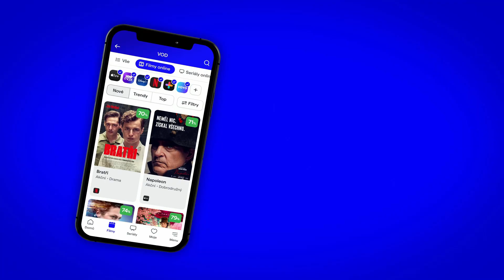Mufasa: Lví král (Mufasa: The Lion King): CZ HD Finální Trailer (2024)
Pokud jste si někdy lámali hlavu nad tím, jak to, že Scar tak moc nenáviděl moudrého Mufasu, pomohou vám tuto záhadu vyřešit ti nejpovolanější z nejpovolanějších – Timon a Pumbaa jako vypravěči nového celovečerního snímku Mufasa: Lví král (Mufasa: The Lion King). Hlavní role ve filmu Mufasa: Lví král (Mufasa: The Lion King) mluví: Seth Rogem, Billy Eichner, Kelvin Harrison Jr., Aaron Pierre a John Kani.

Trailer na film Mufasa: Lví král (Mufasa: The Lion King) je s českými titulky